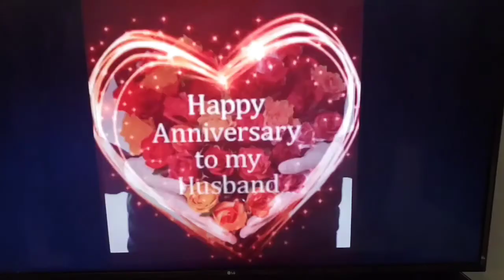Anniversary Me Baccho Ka Surprise Dek K Daadi Gets Emotional, Trishu Preparing herself for the party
Today We Are Celebrating Maa-Papa Anniversary

Trishu Preparing Herself for the Party

Trishu Yoga

Keep IshiTrishu In Your Blessings🙏

I am Neha .

I am an Indian Mommy Living In USA(NY)

I have started my Indian vlogging channel on YouTube "Real Life Sharing & Caring" Based on my real life day to day experiences in USA, along with my Two kids, my Husband and also with other members in my family. (As I Live in a Joint Family) I Love sharing my daily routine and how's my life in USA. I am not an expert, through this channel I share my everyday experiences and what I learn from my daily life. Please join me in this journey for real sharing and caring experiences and real tips and fun.